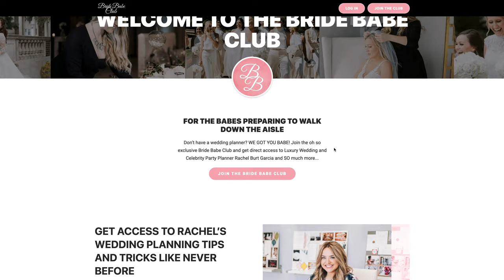What I DIDN'T Tell You about my Say Yes To the Dress Experience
In this video, I go more in detail on my episode of Say Yes to the Dress!

About Rachel, your favorite wedding planner:

As You Wish’s Owner, Designer and Planner, Rachel Burt Garcia, pairs her extensive background in design and her dedication to detail to plan the wedding or event her clients have always dreamed of! Her professional yet spunky personality makes her a favorite of clients and vendors alike. Rachel has planned hundreds of luxury weddings and events nationally and internationally, including many high profile events such as the Margot Perot Center for Woman and Infants’ anniversary celebration for the Perot family, on-air parties for Stephanie Hollman of “Real Housewives of Dallas”, the wedding of Mark Phariss and Vic Holmes – the couple that challenged the state of Texas for the right to legalize gay marriage – and the KISS FM wedding with rapper, Coolio. In addition to “Real Housewives of Dallas”, Rachel can also be seen on TLC’s “Say Yes to the Dress”. Her unique perspective on aesthetics has garnered her many awards and accolades such as the NACE “Color Me a Cure” tabletop design competition and several magazine and blog features in publications like D Weddings, Modern Luxury Weddings, Inside Weddings, Brides of North Texas, Style Me Pretty and many more. She currently holds the title of Certified Wedding Planner through the American Association of Certified Wedding Planners (AACWP) where she sat on the board of directors and has her ear to the ground on everything going on in the industry! Rachel can’t wait to sit down with you to hear all about your vision for your wedding and help bring it to life!